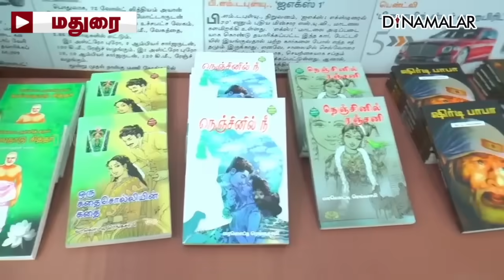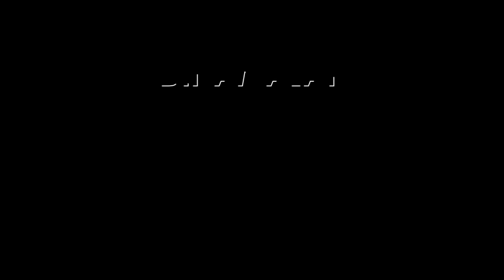செய்தி சுருக்கம் | 1 PM | 13-10-2023 | Short News Round Up | Dinamalar